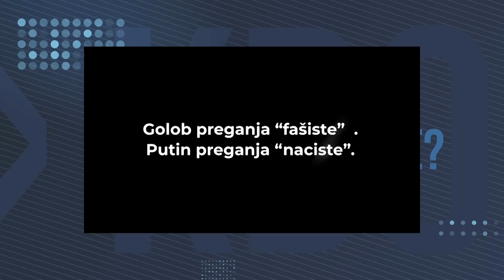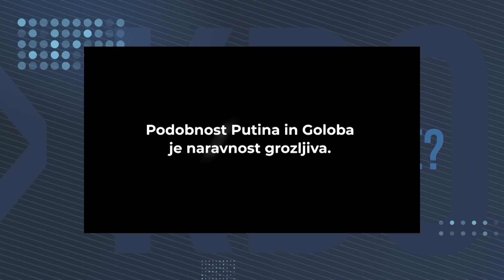[KDO VAM LAŽE] 05.04.2022 Nova24TV Kdo vam laže